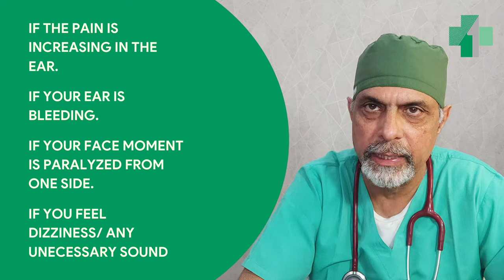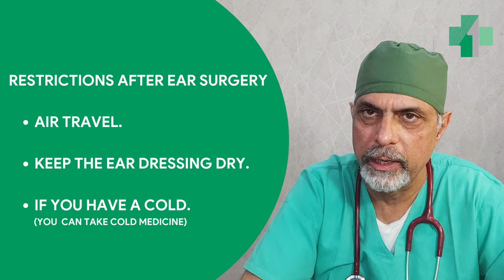Post Operative Care After Ear Surgery By Dr. Rajesh Bhardwaj | सर्जरी के बाद कान की देखभाल (Hindi)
Mastoidectomy, Tympanoplasty, Myringoplasty, Ear Surgery, Repair of eardrum, Cholesteatoma surgery
Ear surgeries are commonly performed for Ear infections, torn ear drum, impaired hearing, ear pain and persistent ear discharge.
They may be performed under Local or General Anaesthesia.
There are different approaches to the ear - the surgery may be performed through the ear canal (Permeatal), behind the ear (Post Aural) or from the front of the ear (Endaural).
This largely depends on the nature of the disease and personal preference of the surgeon.
After an ear surgery is performed the surgeon ties a mastoid bandage over the ear - to keep the wound safe and dry.
Once you are discharged from the hospital please keep the following points in mind.
Danger signals - where you must contact the doctor immediately -
- pain that increases in spite of medication
- excessive bleeding
- giddiness
- loss of power in muscles on operated side of the face- facial paralysis
- high fever
- sudden loss of hearing in the operated ear (ear feels dead)
Medication
- Please take medication as advised , including an antibiotic and other supportive medication
To be Expected after an ear surgery
- Spotting / bleeding- just cover the bandage with some fresh cotton
- feeling of wetness in the ear
- feeling of numbness , heaviness in the ear
- feeling of blockage in the ear
Precautions to be taken
- do not let your ear get wet- this is most important
- avoid jerky movements of the neck - this could impact the reconstruction work inside your ear
- avoid air travel for at least 3 weeks after an ear surgery - take your doctor's permission before flying
- do not exercise vigorously for at least a week  after the surgery
DIET
- Eat normal, simple home food, food that you have every day. You can have milk, curd etc if you like. Avoid very spicy food or very cold items.
We wish you a speedy recovery after your ear surgery.
Warm Regards

At the MedFirst ENT Centre, we offer you the latest and best ENT care in an ethical and efficient manner.

Dr (Major) Rajesh Bhardwaj who heads the Centre served in the Army for Fifteen years and brings the ethos of the Army into his practice.
This Video and the accompanying information is not a substitute for a medical consultation.
Kindly consult your Doctor for your medical queries.

सर्जरी के बाद, उन गतिविधियों से बचें जो कान के दबाव में बदलाव का कारण बन सकती हैं, जैसे कि स्कूबा डाइविंग, उच्च ऊंचाई पर जाना, या पूरी तरह से ठीक होने तक उड़ान में यात्रा करना। यदि कोई व्यक्ति सर्जरी के बाद किसी भी जटिलता का अनुभव करते हैं, तो तुरंत ENT डॉक्टर से संपर्क करना आवश्यक है।